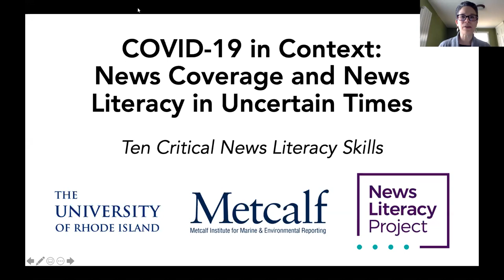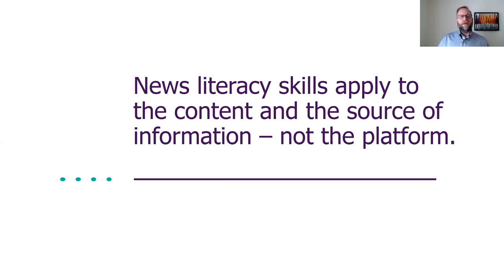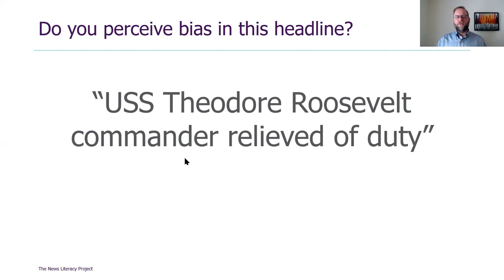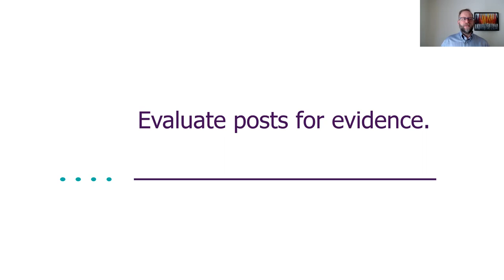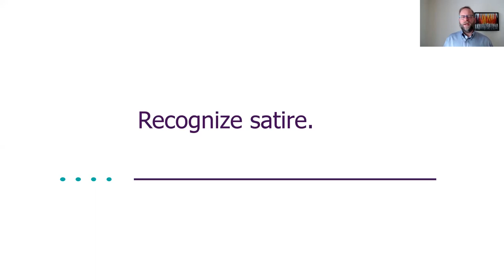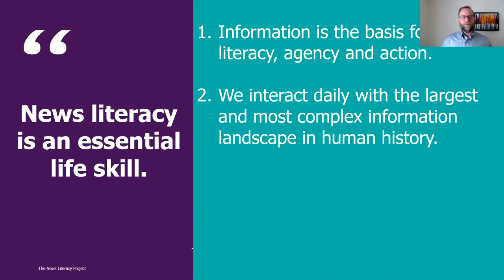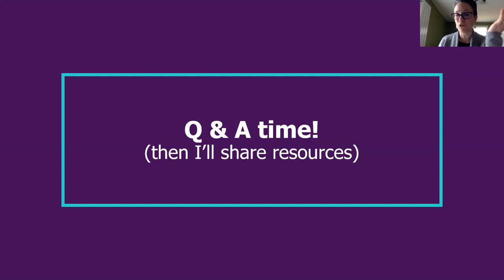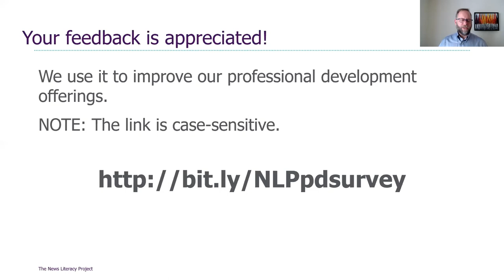10 News Literacy Skills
Being able to tell fact from fiction is critical right now. The coronavirus pandemic has necessitated rapid dissemination of information from many sources, including government officials, the news media, and social media. How can you be sure you are getting accurate information? This webinar identifies ten critical news literacy skills to help you be a smart, active consumer of news and other public information.
Speaker: John Silva, Director of Education, News Literacy Project. The series is supported in part by The Ruth and Hal Launders Charitable Trust.